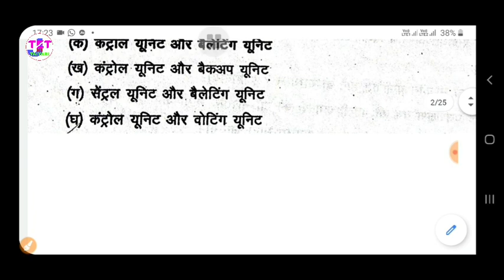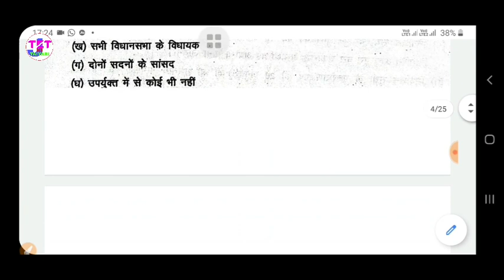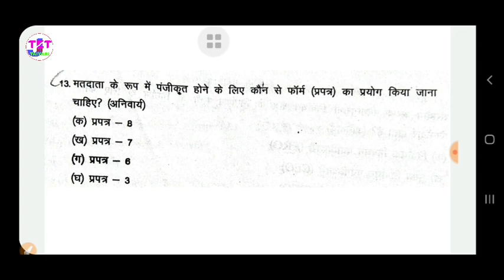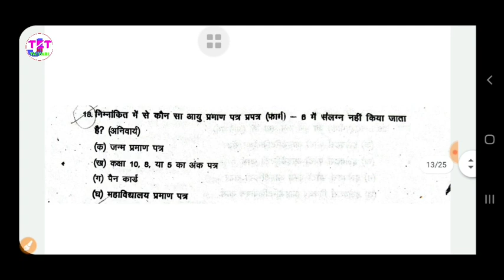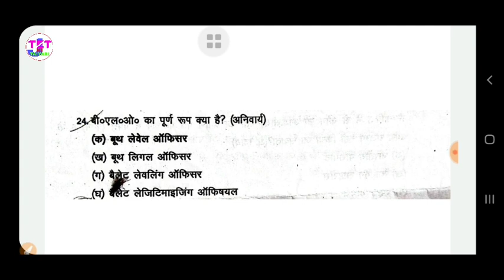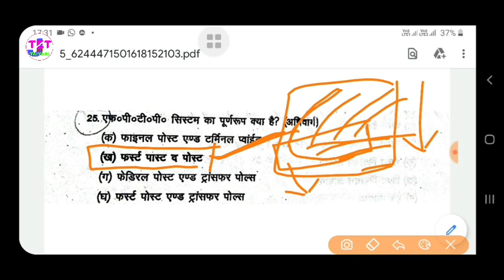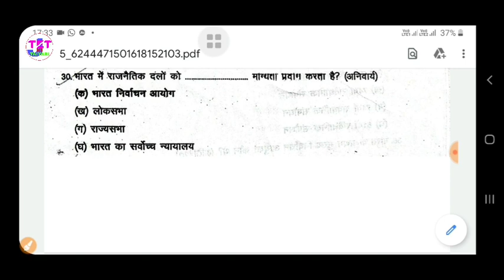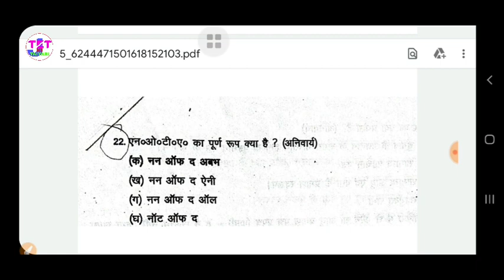भारत निर्वाचन आयोग/ political science/ प्रैक्टिस सेट/jtet ki taiyari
मेरा टेलीग्राम ग्रुप-(jtet ki taiyari)